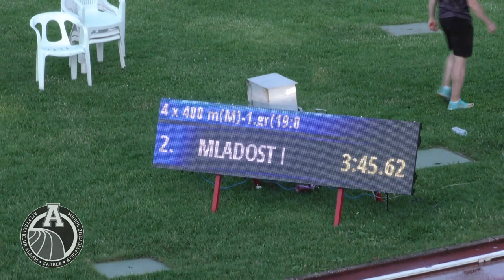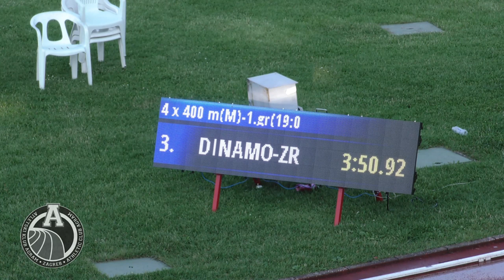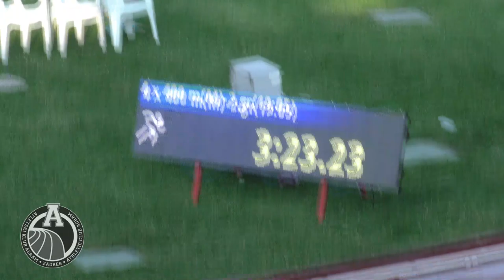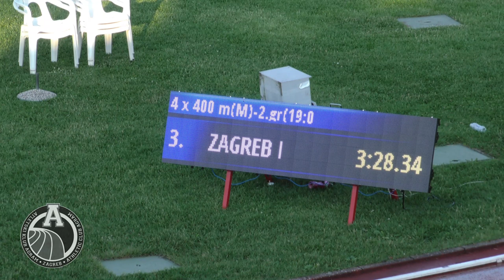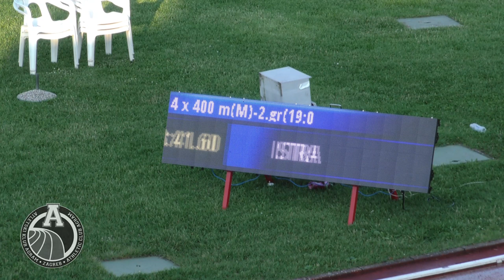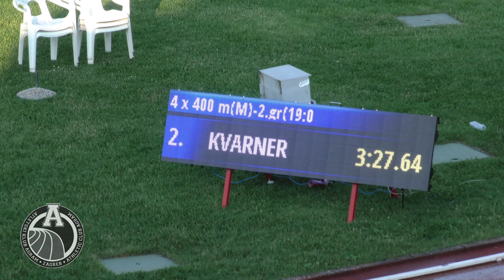Kup i Ekipno prvenstvo Hrvatske za juniore i juniorke 2. dan LIVE 2019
Napomena i savjet: U slučaju da vam stream malo 'zastajkuje' ili 'trza' - imate mogućnost vraćanja snimke unatrag (vremenski) i možete ju koristiti za još ugodnije gledanje našeg prijenosa, a druga opcija je da smanjite kvalitetu videozapisa koji izvorno ide u Full HD kvaliteti (1080p), ali uvijek je moguće da vaš uređaj nije u stanju to reproducirati bez poteškoća.

SATNICA
13:30 Kladivo (M)
15:00 3000m hodanje (Ž) Vis (Ž) Troskok (M) Motka (M) Koplje (Ž)
15:30 3000m hodanje (M)
16:00 400 m prepone (Ž)
16:20 400 m prepone (M)
16:35 200 m (Ž)
17:00 200 m (M) Dalj (Ž) Kugla (Ž)
17:15 Disk (M)
17:25 800 m (Ž)
17:40 800 m (M)
17:55 3000 m (M)
18:10 3000 m (Ž)
18:30 3000 m zapreke (M)
18:50 4x400 m (Ž)
19:05 4x400 m (M)